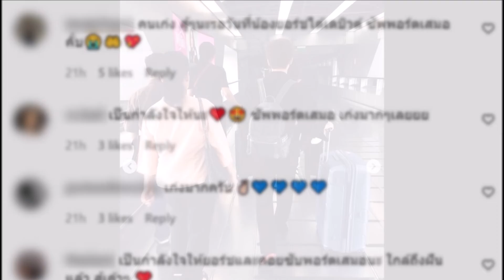เปิดภาพ น้องยอร์ช ก่อนโบกมือลาไทย